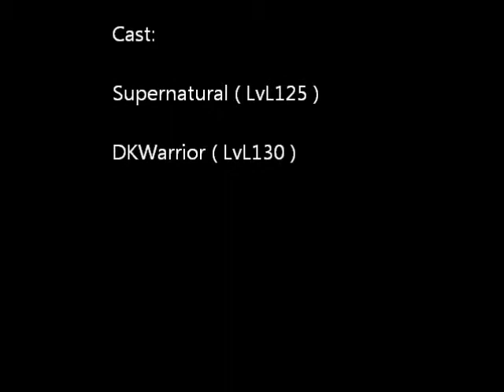Arena Godswar Thebes